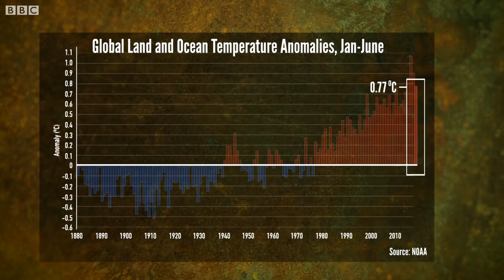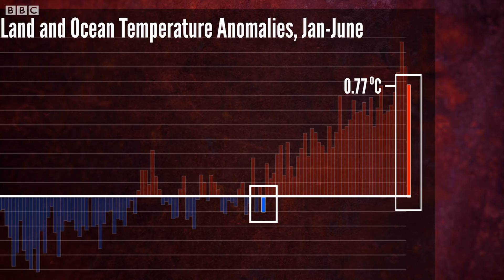Heatwave 2018 explained - BBC News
What is going on with the weather? Here we break down the change in temperature globally over the years.